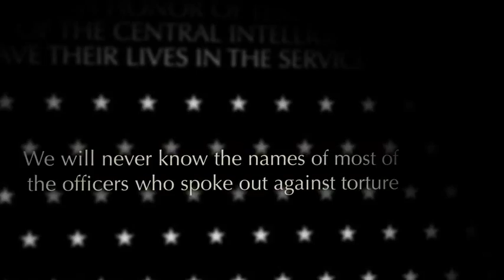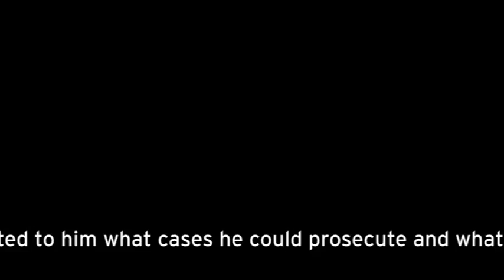Colonel Morris Davis Said No To Torture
We will never know the names of so many of the CIA officers who spoke out against torture. They were among the brave men and women throughout the government who challenged the brutality approved at the highest levels of government, and they are responsible for bringing to light what so many wanted to keep in the shadows.

So far, though, our official history has honored only those who approved torture, not those who rejected it.

By refusing to acknowledge the courage of those who said "no" to torture, we betray the public servants who risked so much to reverse what they knew was a disastrous and shameful course. Honoring these people would encourage the best in our public servants, now and in the future.